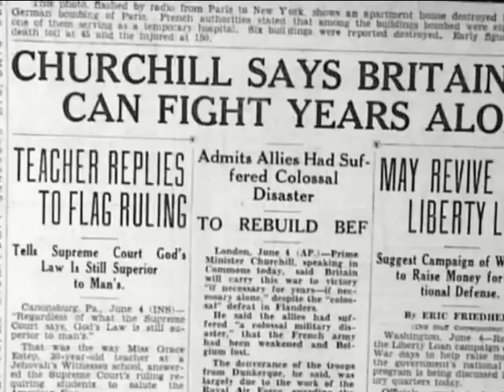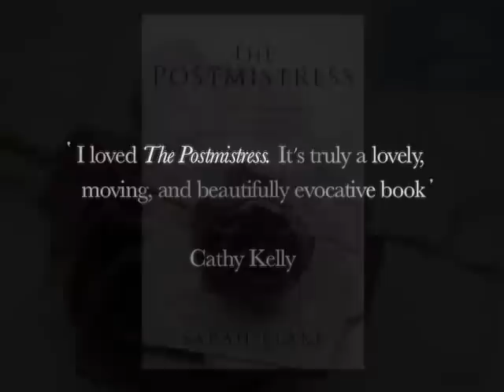Author Sarah Blake introduces The Postmistress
Author Sarah Blake introduces her debut novel The Postmistress, set during the Second World War.

The Postmistress is a sweeping, romantic and harrowing tale of three unforgettable women, war torn fates and of wha thappens when those we love leave us behind. Read an extract of The Postmistress